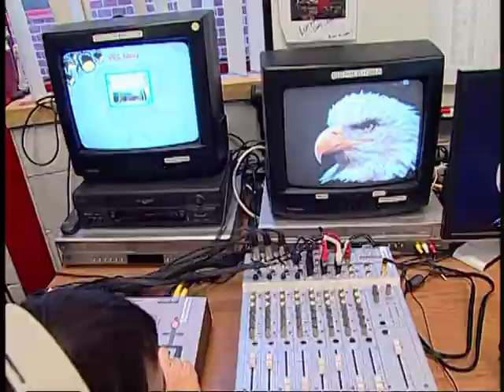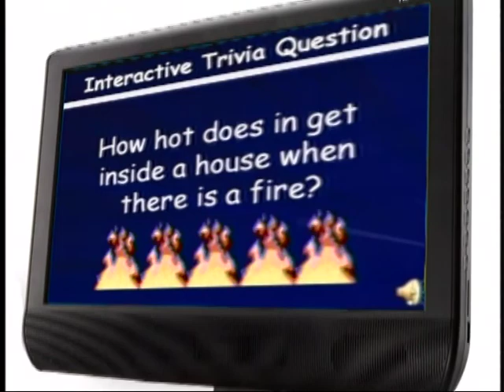Classroom Closeup VES News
VES News - Fourth graders at Village Elementary in Montgomery run a live morning news program every day. From directing to audio and video mixing, the students capture the broadcast digitally and broadcast it live throughout the school.